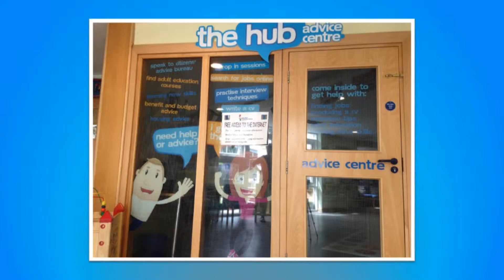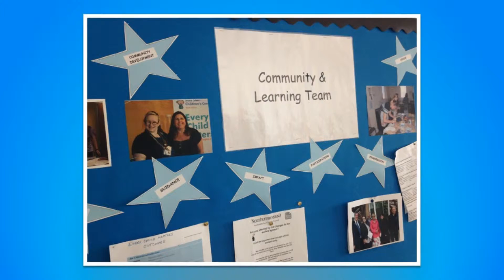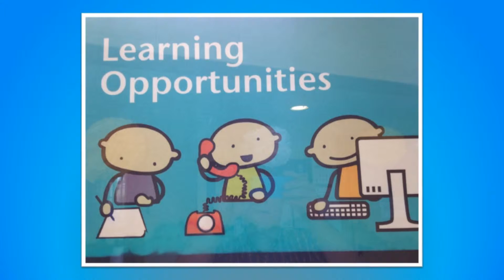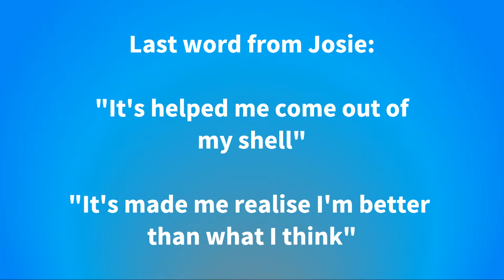EMPLOYABILITY, SKILLS & TRAINING COURSES - WHAT PARENTS SAY...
HEAR WHAT PARENTS THINK ABOUT COURSES AND SUPPORT TO GET INTO WORK OFFERED THROUGH THEIR LOCAL CHILDREN'S CENTRES.

PART OF THE RANGE OF SERVICES OFFERED BY BLYTH VALLEY CHILDREN'S CENTRES.